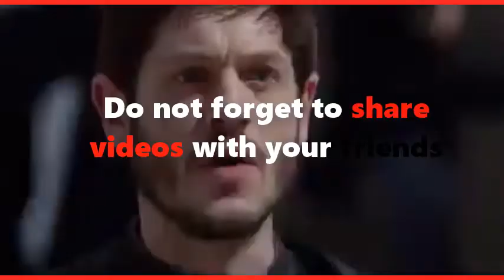Comic-Con: Marvel's 'Inhumans' trailer shows Medusa's deadly locks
When Medusa gets mad, her hair could strangle you.

The newest trailer for Marvel's "Inhumans" series released at San Diego Comic-Con Friday night showcases the superpowers that this royal family of heroes can wield.

The two-minute trailer starts with a woman running from pursuers, during which she meets a green-skinned man who introduces her to the city of Attilan -- a hidden place on the moon where superpowered humanlike Inhumans live.

More on Comic-Con
Fake guns, real problems at Comic-Con
First look: The uniforms of 'Star Trek: Discovery'
'Blade Runner 2049' brings cyberpunk LA to San Diego Comic-Con
Following which are snippets of the leaders of this colony, which include Maximus (Iwan Rheon, previously from "Game of Thrones") as he clashes with his brother the king, Black Bolt (Anson Mount), over the looming threat of Attilan getting discovered.

Medusa (Serinda Swan) uses her prehensile hair to intimidate Maximus, Karnak (Ken Leung) fights his way through gunmen, Gorgon (Eme Ikwuakor) sendis tremors through the ground and Lockjaw the huge bulldog teleports characters around.

The trailer and several scenes from the show debuted at a panel Friday night, shortly before the same footage made its Imax debut outside of Comic-Con at a pop-up theater open to the public.

The first two episodes of the "Inhumans" show will premiere in Imax theaters on September 1, with the series itself debuting on ABC on September 29.